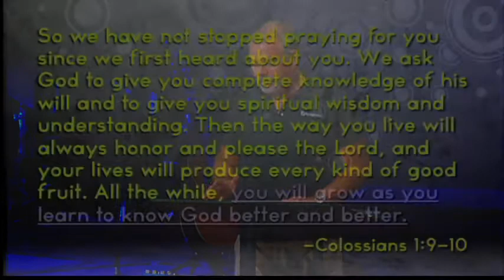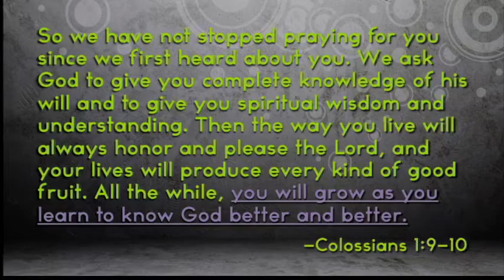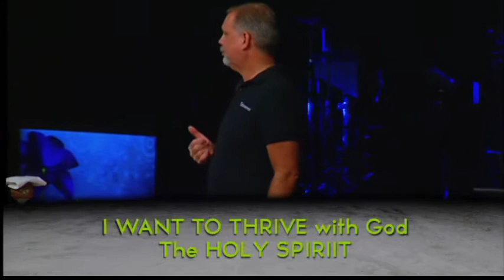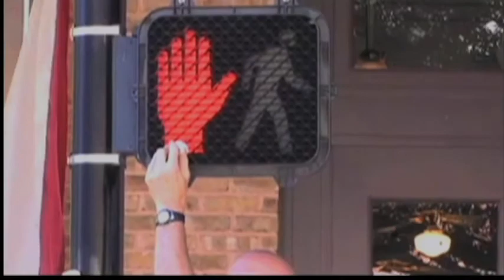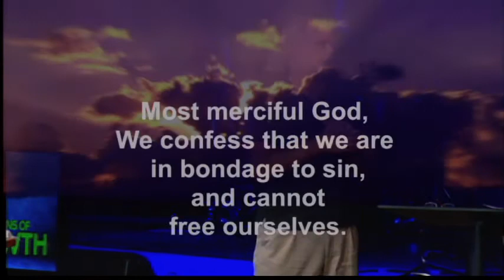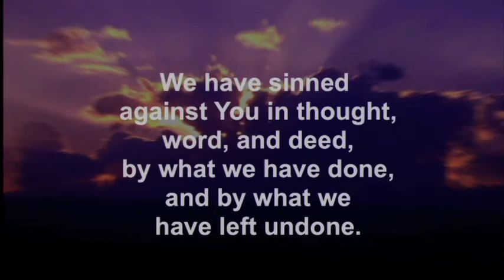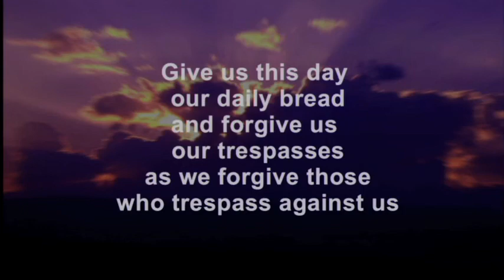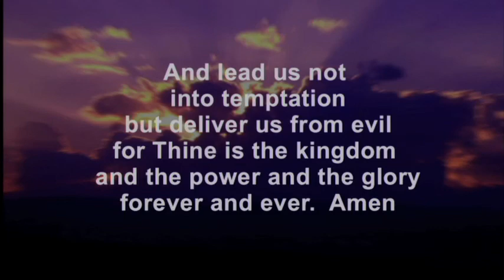Seasons of GROWTH - "Thriving"